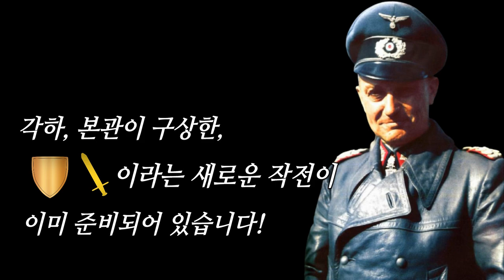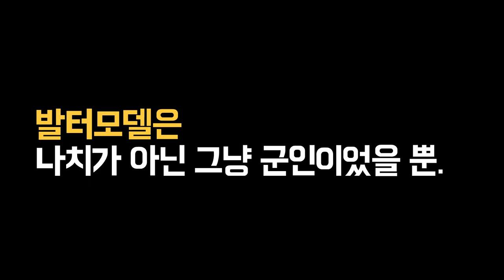총통의 소방수, 발터모델이 싸우는 방법.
2차세계대전 당시 방어전의 사자, 동부전선의 수호자,
방어전의 마스터, 총통의 소방수라는 다양한 별명으로 불렸던 발터모델.

이번 컨텐츠에서는 방어전 전문가라고 불렸던 발터 모델이 구체적으로
동부전선에서 어떤 방어 전술을 펼쳤는지 구체적으로 알려드릴 것입니다.

또한 발터모델이 정말로 히틀러에게 맹목적이었고 친나치적인 인물로서
 비판받아야 하는지에 대해 정확한 펙트 체크를 해보도록 하겠습니다.

00:00~01:20 : 발터 모델에 대한 의문점, 그리고 그의 기록이 많지 않은 이유
01:21~07:43 : 방패와 검 작전으로 보는 모델의 우주방어 전략
07:44~10:48 : 발터모델은 나치가 아닌 그냥 군인이었을 뿐
10:49~12:04 : 발터모델보다 히틀러가 그를 더 좋아했다